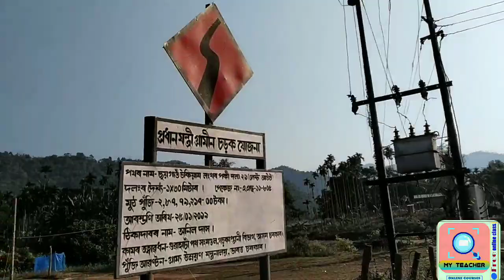29 March 2021 / picnic / picnic at ukiam / kamal kardong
29 March 2021 / picnik / picnik at ukiam / kamal kardong

 I am kamal kardong, welcome to my new educational tech channel "আমাৰ গুৰু" "my teacher ".

In this video I showind the best picnic place of assam ukiam near the Heghalaya, in this place there are two river are joined at aplce and one air bridge. so if u want to see u must go and enjoy yourself, all the best for further movement.

Here I simply Teach texbook basis subject matter , telling simple method to doing maths for student Or those are wanted to study online.

Our services
1) Class 5 maths
2) Class 6 maths
3) Class 7 maths
4) Class 8 maths
5) class 9 maths
6) Class 10 maths
7) online application

Syllabus and introduction...

class 8

Exercise- 5A part - 1

Exercise- 5B part -1

Exercise- 5C

Exercise - 6A

Exercise- 7
part -1

Exercise- 9A part -2

Exercise- 9B

Exercise- 9C

Ncert seba class 10

Chapter 1.2